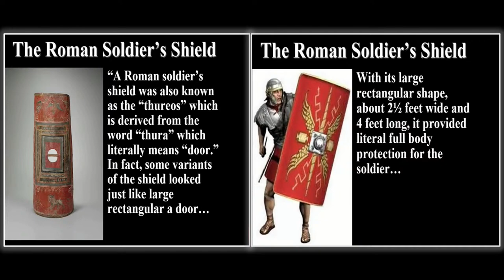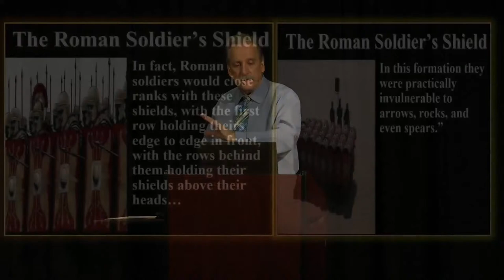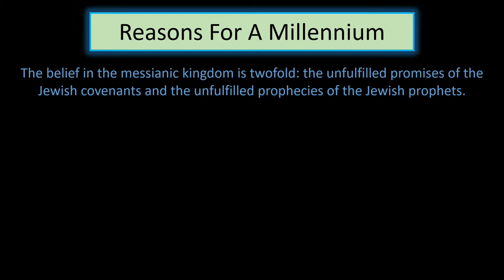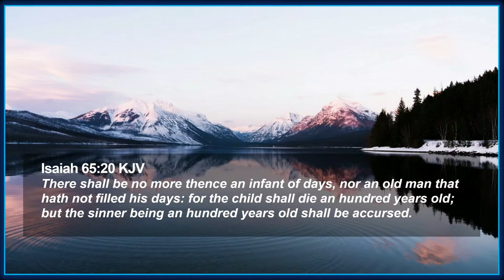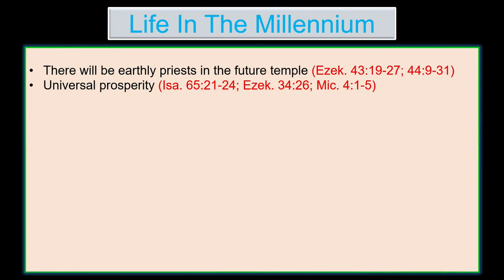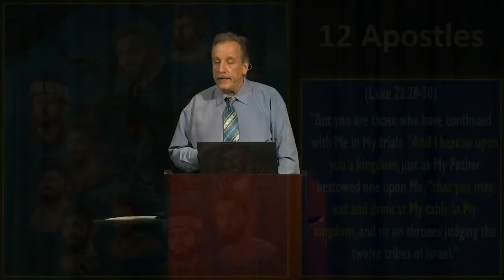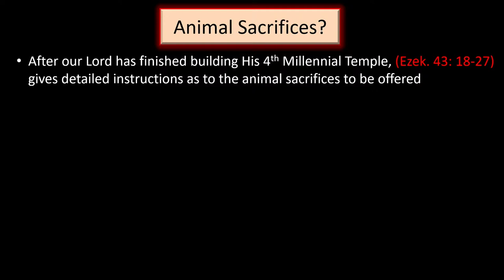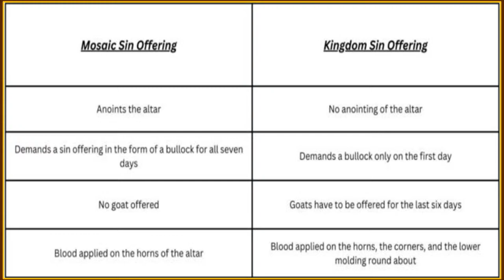AJ Karabin - The Book Of Revelation 27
AJ Karabin speaks on Discipleship, Evangelism, Apologetics, and Prophecy.